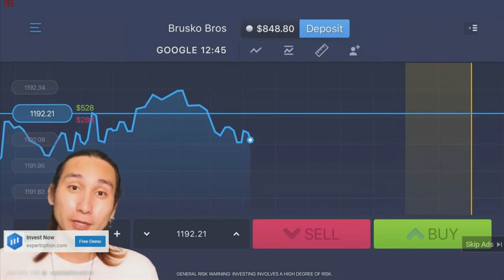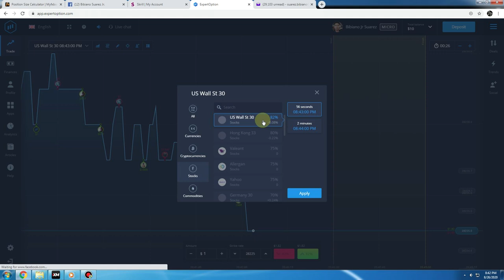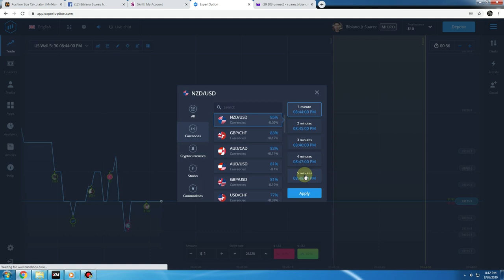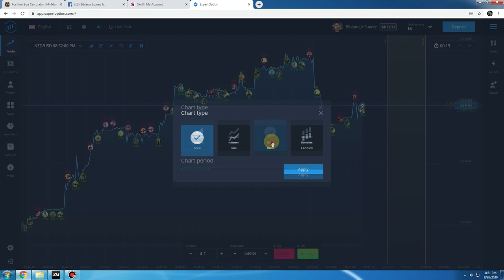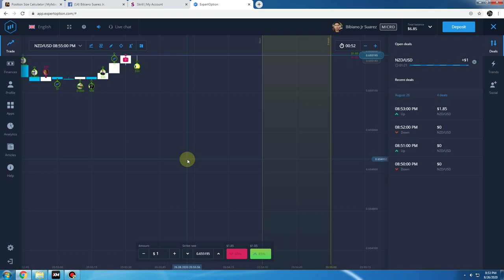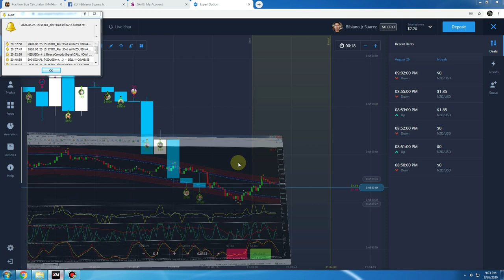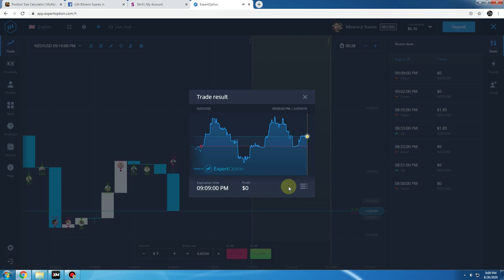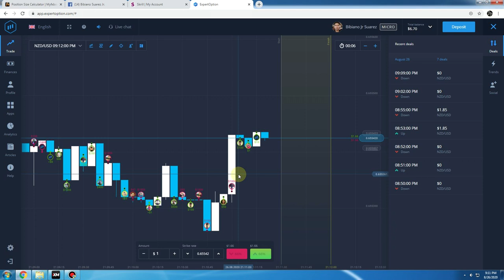Expert Option Philippines madali bang Kumita ng pera? : Live and Actual Trading Review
⭕️ Start trading with XM - a reliable, global broker
✔️ Personal Account Managers + Live Support
✔️ Low spreads, 0 Commission & 0 Swap Fee with XM Ultra Low Account
Partners Code: M3K84

Partners Code: t490k490

expert option apk download for pc
expert option apk uptodown
expert option app download for pc
expert option auto trade